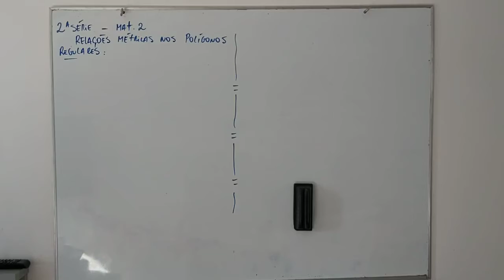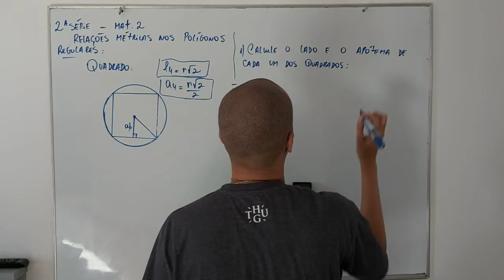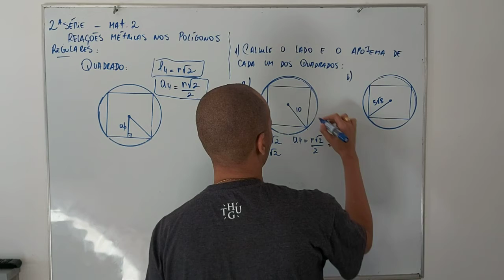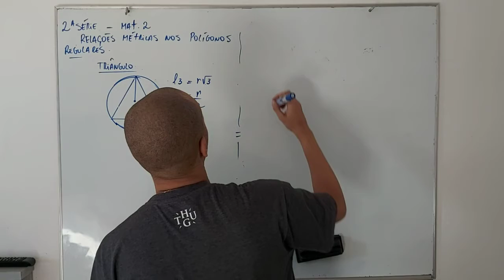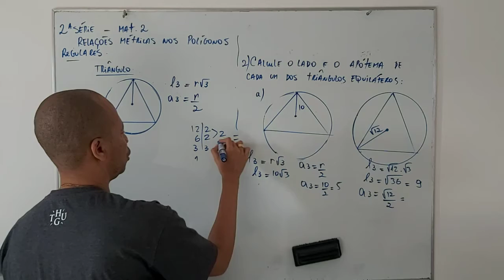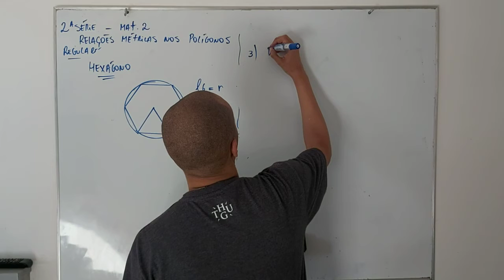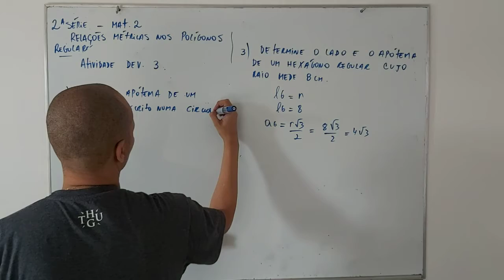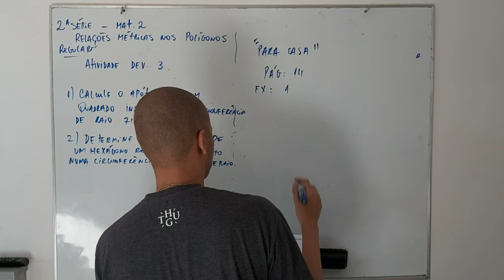Mat 2 Geometria 2ª Série Ensino Médio (aula 3 Cap.II - Relações Métricas no polígono regular + AD 3)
Aula 3 Cap.II - Relações Métricas no polígono regular  + AD 3
Professor Eduardo